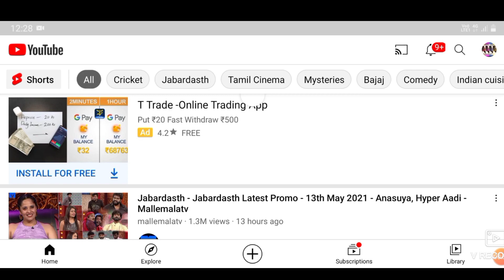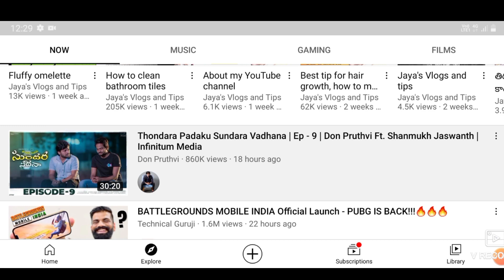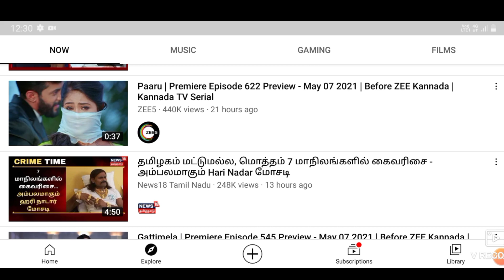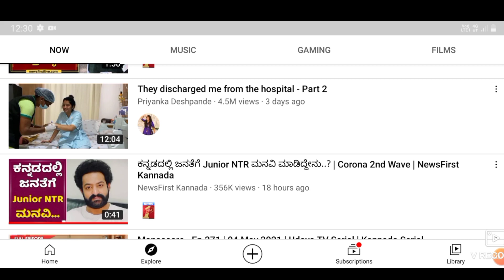ಗಟ್ಟಿ ಮೇಳ V/S ಪಾರು. PARU V/S GATTIMELA. GATTIMELA. PARU. ZEEKANNADA. KANNADASERIAL.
Zee Kannada channel Kannada serials Paru and Gattimela